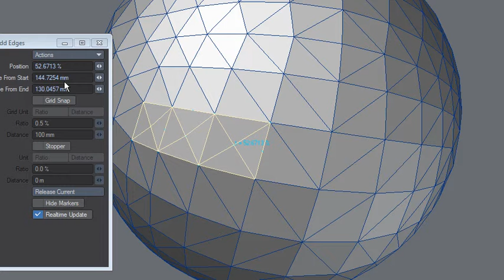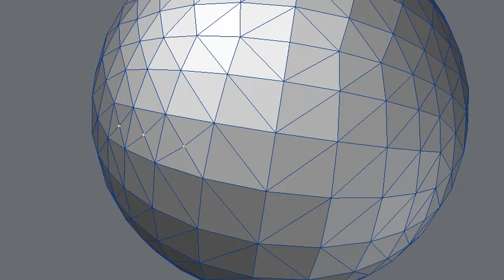LightWave plugin - Split Edge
thank you to Dratov Denis "Dexus"